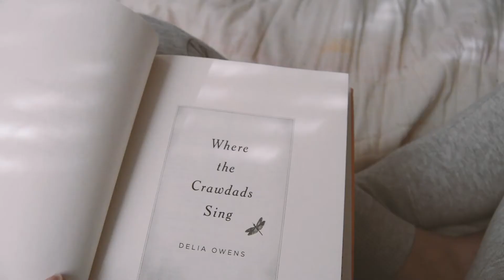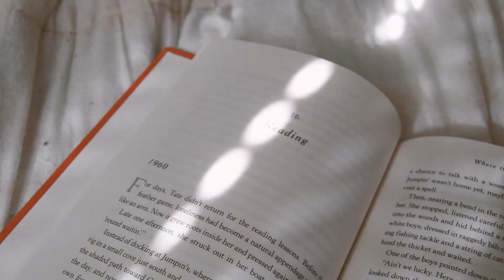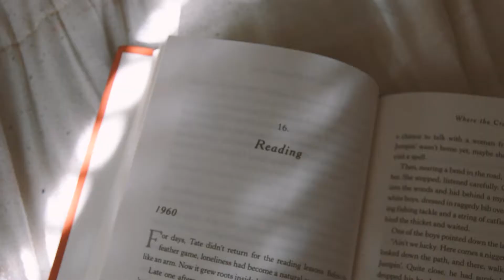it's in the little things | how to find joy in quarantine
as we've been at home while the world is rapidly changing, we are changing too. no matter what, this life brings us beautiful and joyful opportunities, sometimes with others but always with ourselves.

MUSIC
ólafur arnalds - doria
*all music and copyright credits